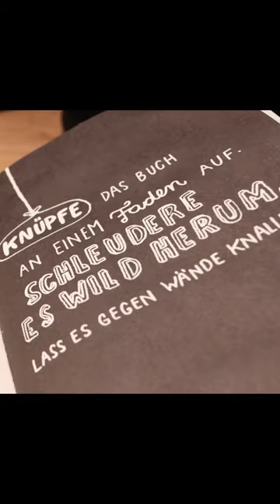Mega Spinnennetz im Machdiesesbuchfertig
Hab ein Mini Mach dieses Buch fertig an ein Spinnennetz gebastelt. Bissi cool.

🎨Mein Zeichenmaterial🎨

Faber-Castell Polychromos Künstlerfarbstifte, 120er Metalletui:

Caran d'Ache Luminance Künstlerfarbstifte, 76er Set:

Copic Ciao Portraitfarben Set:

Faber-Castell 9000 Bleistift Set:

Schmincke Akademie Aquarell 12er Metallkasten:

Sculpey Polymer Clay:

FIMO Modellierwerkzeug:

Nail Art Tool zum verblenden und so:

FIMO Acrylroller:

Schmincke PRIMAcryl Titanweiß:

Schmincke PRIMAcryl Chinacron Magenta:

Schmincke PRIMAcryl Brillantgelb:

Schmincke PRIMAcryl Phthaloblau Cyan:

Schmincke PRIMAcryl Elfenbeinschwarz:

Acryl Pinsel-Set Da Vinci: